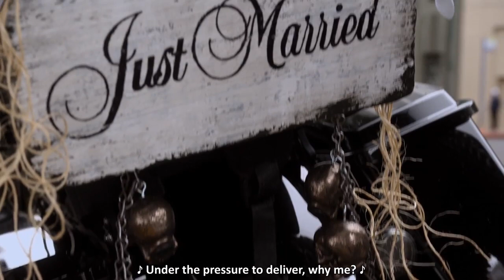Lucifer and Maze - final goodbye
Lucifer says final goodbye to maze.